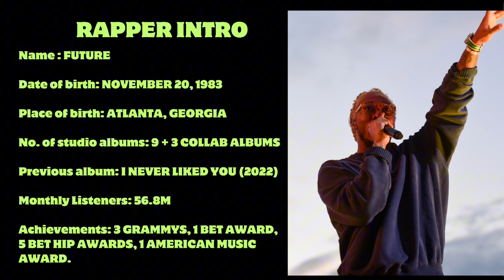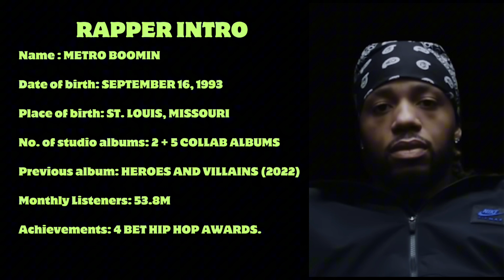BEST RAP DUO? - WE DON'T TRUST YOU - Future & Metro Boomin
Hi Suburbanites, here I review Future and Metro Boomin's release: WE DON'T TRUST YOU. This is not the first collaboration between these two modern rap personalities. Please bear in mind that this is just my opinion, with few knowledge and bases.

Chapters:
00:00 Rapper Intro
02:39 Album Intro
02:59 Body of the Album
07:39 Ratings